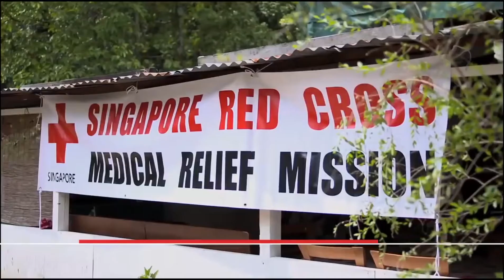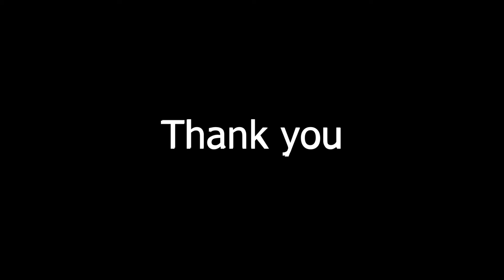Thank you Donors!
On behalf of our beneficiaries we want to say a big hank you for your kind support to our local vulnerable community!